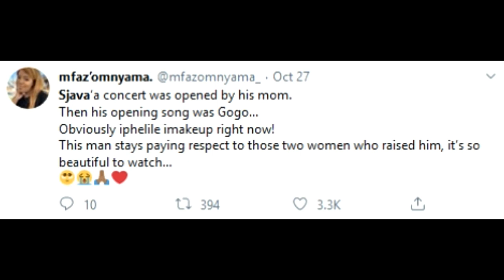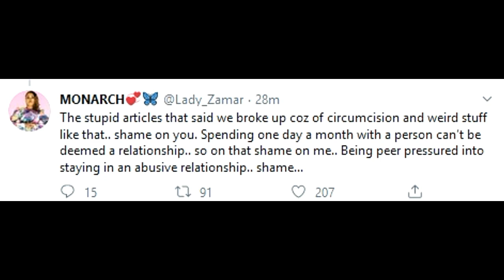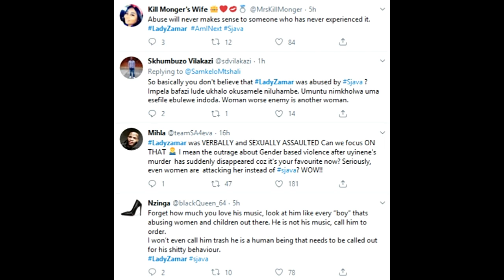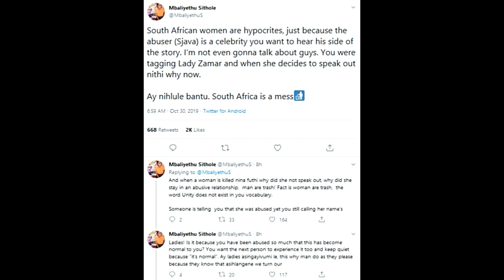Lady Zamar And Sjava Drama Continues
Lady Zamar and Sjava
Sjava wife
Lady Zamar relationship
Lady  Zamar Alleged drama
CREDITS
Images: Instagram